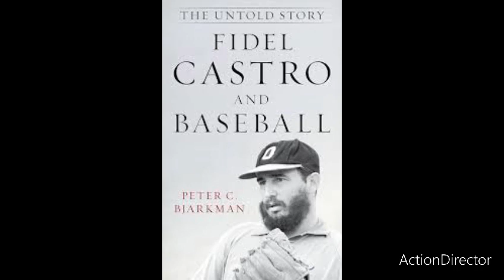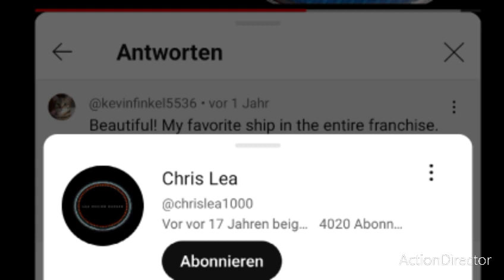Fidel Castro 1926-2016 tot mit 90 jahren